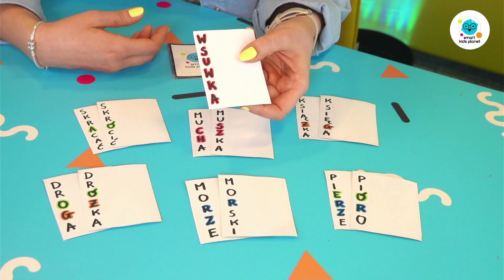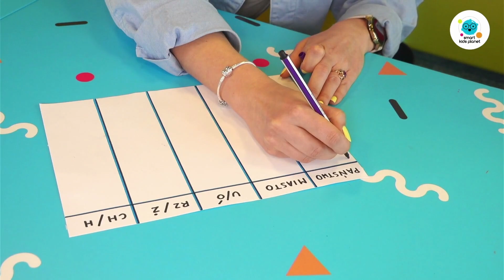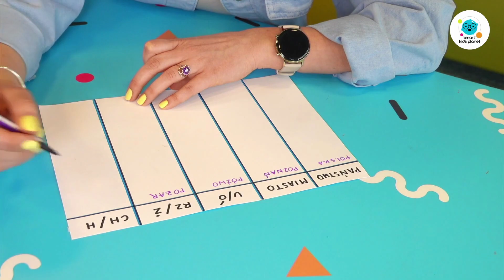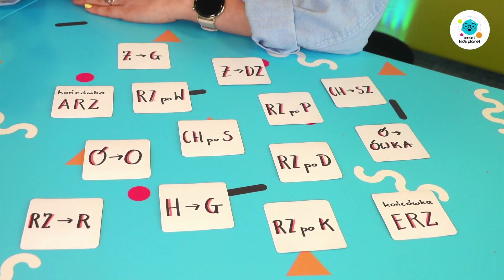3 sposoby na naukę ortografii!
Cześć! W tym filmie pokażemy 3 proste sposoby na naukę ortografii przez zabawę: ortograficzny piotruś, ortograficzne państwa-miasta i karty do nauki ortografii.

Produkcja: Smart Kids Planet

Zależało nam na stworzeniu miejsca, jakiego do tej pory nie było! Naszą misją jest inspirowanie dzieci do odkrywania świata, poprzez ideę mądrej zabawy. Jak to robimy?

👉 Wraz ze specjalistami przygotowaliśmy 9 tematycznych stref mądrej zabawy na 1600 metrach kwadratowych!
👉 Na naszych strefach mądrej zabawy znajdziecie ponad 50 angażujących atrakcji! Wasze głosy są jednoznaczne - "Jest co robić, jest mądrze! Jest tyle atrakcji, że każdy znajdzie coś dla siebie"

👉 Wszystkie eksponaty są przez nas opracowane i wyprodukowane na specjalne zamówienie! W żadnym innym miejscu w Polsce i na świecie nie znajdziecie takich stref!

👉 Mamy wspaniałych Smart Partnerów: Allegro, Biedronka i Komputronik! Wspólnie przygotowaliśmy strefy marzenia - angażujące, edukujące i pozwalające dzieciom wchodzić w role, uczyć współpracy, pobudzać wyobraźnie, kształtować dobre ekologiczne nawyki i rozwijać kompetencje przyszłości! 🙌

👉 Słuchamy Was i wprowadzamy ulepszenia wszędzie tam gdzie nam podpowiecie! Chcemy wspólnie tworzyć idealne miejsce do spędzania czasu rodziców z dziećmi! ❤️

❗️A na koniec kilka podstawowych informacji❗️

👉 Jesteśmy dla Was otwarci codziennie od godz. 9:00 do 20:00!

👉 Nasze Centrum dedykowane jest dzieciom w wieku 0 - 10 lat! Starsze dzieciaki też się u nas świetnie bawią - jeżeli mają ochotę nas odwiedzić, wystarczy kupić bilet dla opiekuna!

👉 Mieścimy się w samym sercu Warszawy - w Fabryce Norblina! Znajdziecie nas na piętrze -1 w budynku Plater, ul. Żelazna 51/53, Warszawa

👉 Przygotowaliśmy tez dla Was naszą kawiarnię Smart Cafe ze zdrowymi pysznościami dla dużych i małych oraz pizzą!

👉 Obok naszego centrum znajdziecie nasze małe dzieło sztuki, czyli sklep z zabawkami Smart Kids Store! Koniecznie musicie go odwiedzić!

 Zachęciliśmy? Idealnie! 😊❤️

Bilety kupicie już od 29 zł! A dodatkowo przygotowaliśmy Smart Promocje w tygodniu, które pozwalają taniej i dłużej cieszyć się mądrą zabawą! 🙌

Pamiętajcie, aby kupić bilet online, ponieważ gwarantują wejście i są do 40% tańsze niż na recepcji! Nie ryzykujcie w weekendy z kupnem biletów na miejscu - to może się nie udać!
Odkryjcie razem z nami świat mądrej zabawy! 😊

Czekamy na Wasze wrażenia! Wszystkiego Smart!